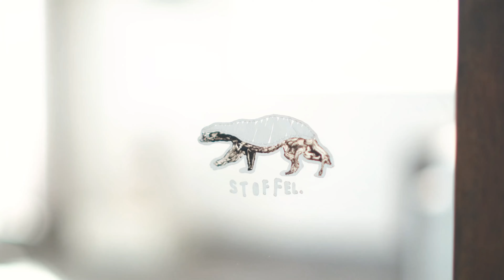Coffee o'clock | Fujifilm X-T5 Video and Photo Sample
Fujifilm X-T5 with 7Artisans 35mm F0.95 lens.
Supported by Fujifilm ID & Sumber Bahagia Camera Store.

Location:
Stoffel Coffee
Pesanggrahan Kusuma No.C-6,
Jl. Suropati Gg. VII, Pesanggrahan, Kec. Batu,
Kota Batu, East Java. Indonesia.